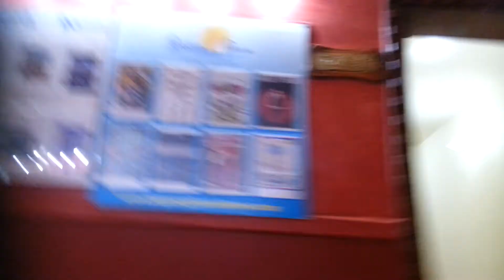Поход в ресторан Buflyr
Скрытая камера продолжение